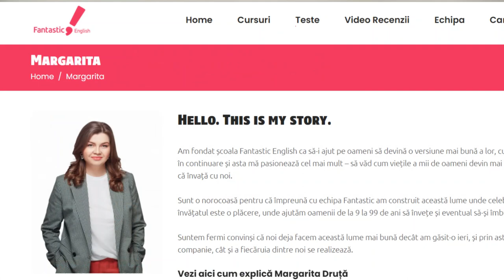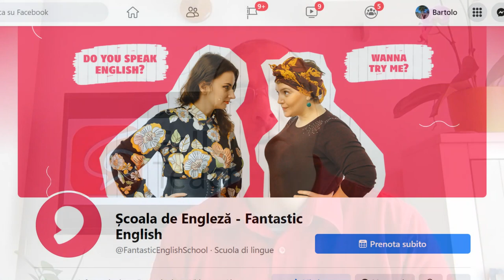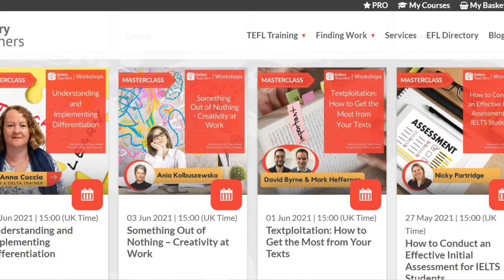Job Interview Tips For Teachers From An English School Owner [With Rita Engleza]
Bartolo Ansaldi interviews Margarita Druță (aka Rita Engleza), owner of the school Fantastic English about job interviews, common mistakes and things she looks for in a candidate as a Teacher. She also explains how their activities changed during the pandemic and the Corona Virus has become an opportunity to grow her business.